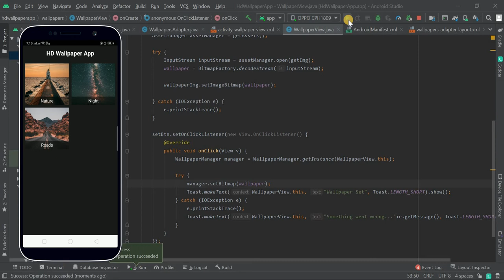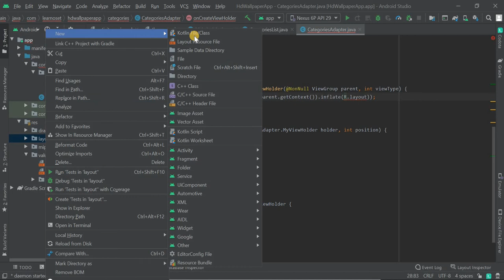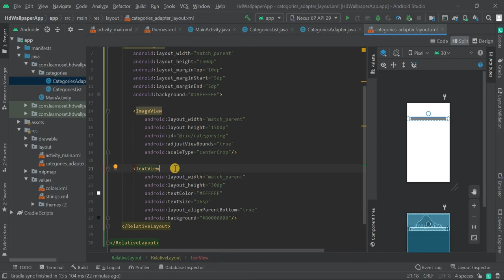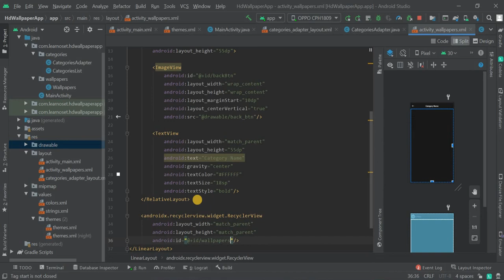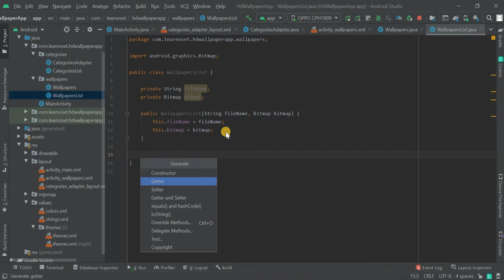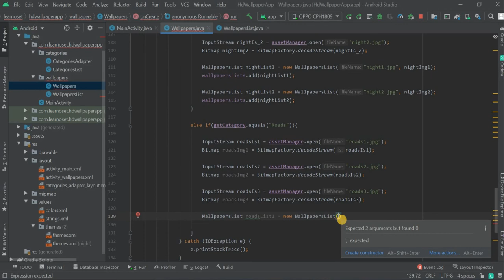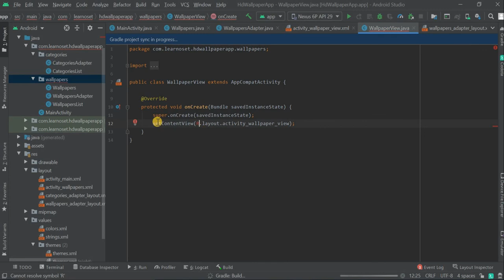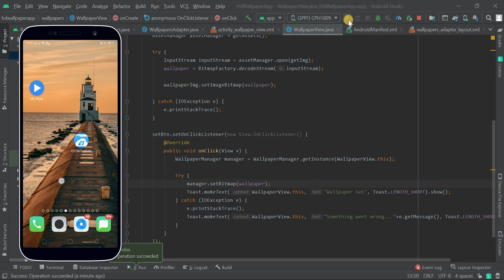Android Studio Complete HD Wallpaper App Tutorials | Create HD Wallpaper App in Android Studio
Hello Everyone,

In this video we are going to create a complete HD Wallpaper App.

You can download this project from Learnoset Android App with complete documentation.

If you want to learn java click below link for java tutorials for beginners in hindi

How to make a Quiz App in Android Studio | Modern Quiz App Tutorials | Quiz App UI design

How to make Tic Tac Toe game in Android | Tic Tac Toe game Tutorials Android Studio | Tic Tac Toe UI